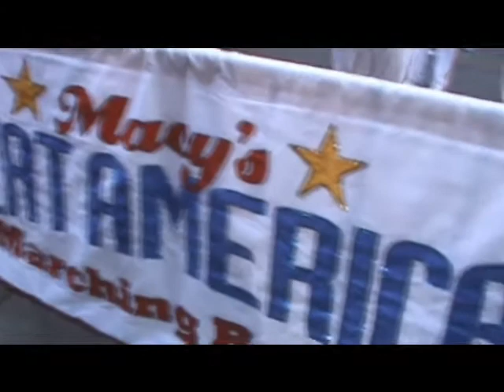Macy's Great American Marching Band 2013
Get a shout-out in our vlog by ordering an item from our Amazon wish list In 2013, three Spintronix Color Guard students attended the Macy's Thanksgiving Day parade as members of the Macy's Great American Marching Band. Follow the girls through their last day of rehearsal in New York City and their ground-breaking performance that opened the Macy's Thanksgiving Day Parade in its' entirety!

If you are interested in auditioning for the current Macy's Great American Marching Band, you can visit the Music Festivals website for more details: